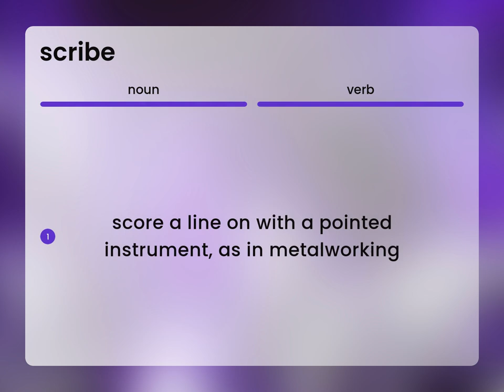Scribe — what is SCRIBE definition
What is SCRIBE meaning?